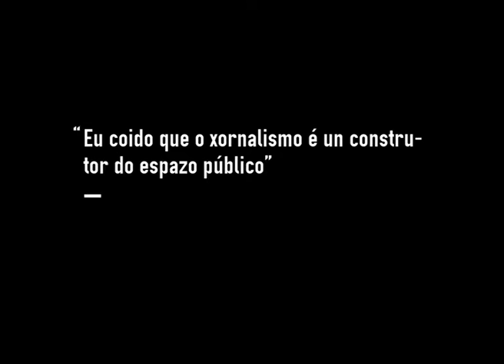Margarita Ledo: "O xornalismo é un constructor do espacio público"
Margarita Ledo (Castro de Rei, Lugo, 1950), é xornalista, cineasta, escritora, membro da RAG e docente (e fundadora) da Faculdade de Ciencias da Comunicación na Universidade de Santiago de Compostela.

Un percorrido pola súa vida profesional permite analisar as relacións entre xornalismo, compromiso, cultura e creación.

galizaanocero.tv